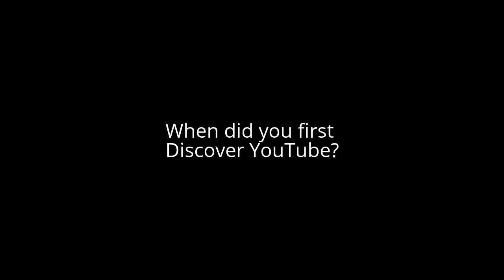Question #136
Can't remember